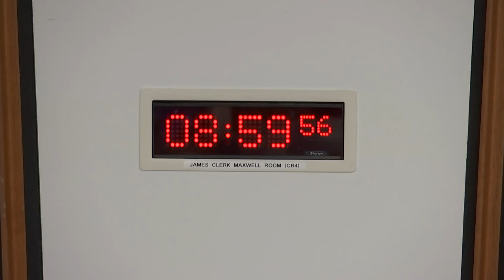Public Audit Committee - 22 February 2024